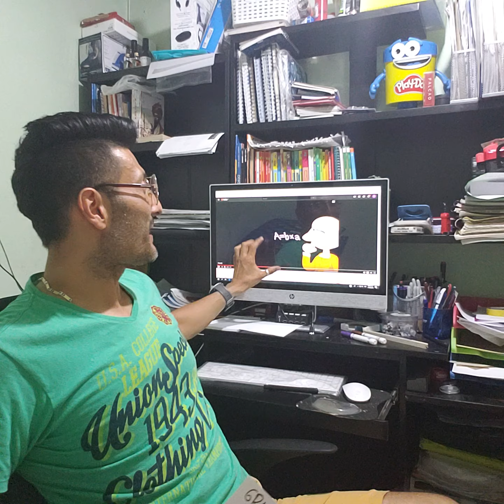explicación de una secuencia sobre el triángulo.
Explicación de una secuencia didáctica para trabajar la base y la altura del triangulo, al igual el área. para niños de básica primaria